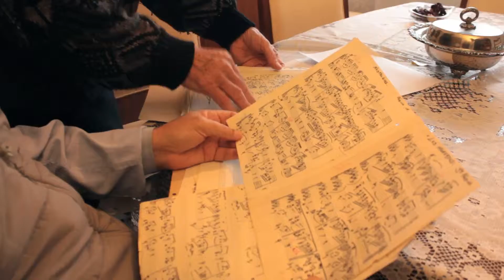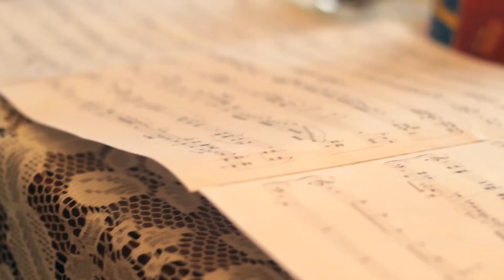El Bandoneón, rescate patrimonial, avance documental